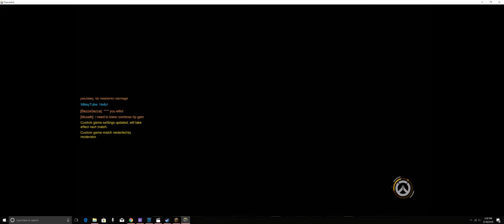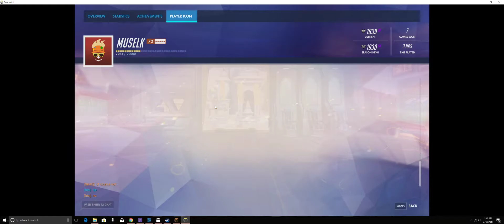i'm in a game with muselk